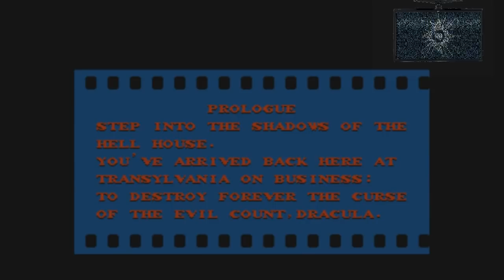Best of Hooper 2016 (partie 2)